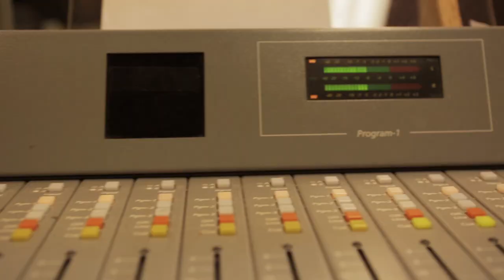C-Fifth - "The Morning Rush"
"The Morning Rush" on 92.5 Kiss FM, Toledos #1 Morning Show. This is the show opening songs official music video featuring C-Fifth & RELO

Music written and Produced by C-Fifth

Filmed/edited by Steve Staffan